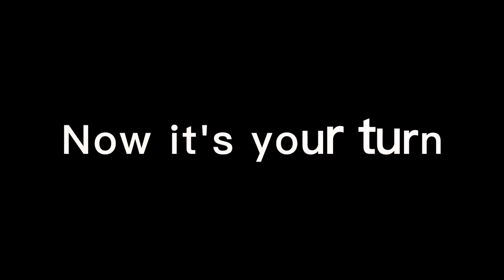Pronunciation Doctor Zero (A Glass of Milk)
p.  100 - p. 102

コップ一杯のミルク

昔、貧しい少年がドアからドアへと
キャンディーを売り歩いていっていました。
彼は学校へ行くためのお金を稼いでいました。
彼はとても空腹でしたが、
僅かなコインしか持っていませんでした。
少年はキャンディーを売るため、
ある家へ行きました。
彼はドアをノックし、女性がドアを開けました。
「私にはキャンディーを買うお金はありません」
と彼女は言いました。
彼女は裕福ではありませんでした。
少年が今まさに立ち去ろうとしたとき、
女性が「待って」と言いました。
彼はとても空腹そうだったので、
彼女は彼のことを気の毒に思いました。
それで彼女は彼にコップ一杯のミルクを持ってきました。

ミルクを飲み終えると、少年は気分がずっと良くなりました。
彼はポケットからコインを取り出して、
「ミルクをありがとうございました」と言いました。
「あなたはお金を払う必要はないわ。
　親切するのにお金は必要ありません。」
と女性は答えました。
「あなた、強くなりなさい、あなた。
　そうすれば素晴らしい未来が待っているわ」
と少年の去り際に彼女が言いました。
彼女の親切のおかげで、少年はそれまでよりも力がみなぎり、
笑顔で立ち去りました。
その日以来、女性は時々その少年について思いを巡らせました。
彼女は、彼が順調であればと願いました。

月日が過ぎ去り、女性は年を取りました。
ある日、彼女は具合が悪くなり、自宅の前で倒れました。
地元の医者は、彼女を助けることができなかったので、
彼女を市内の大きな病院に送りました。
そこの医者たちはすぐに彼女に手術をしなければなりませんでした。
彼女が目覚めたとき、彼女は生きていて幸せでした。
それから彼女は気づきました、
「私にはこの手術のためのお金がありません。
　どうすればよいのでしょう？」

その翌日、ある医者が彼女の部屋にやって来ました。
彼は手に封筒を持っていました。
彼はそれを彼女に渡して、
「これが手術の請求書です」と言いました。 ]
彼女は中を見るのを恐がりました。
彼は微笑んで言いました、
「どうぞ開けてください。」
中にはメモがありました。
『コップ一杯のミルクで全額支払いずみ』
と書かれていました。
それから彼女は顔を上げて、
その医者なかに、あの少年の面影を見ました。
(＝その医者があの少年だとわかりました。)